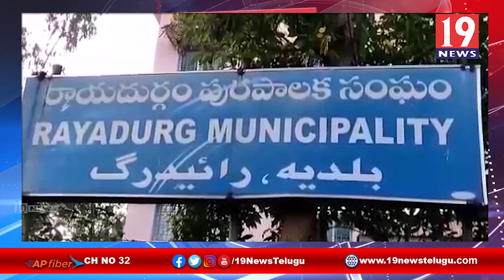రాయదుర్గం మున్సిపాల్టీ పరిధిలోని వెంకటేశ్వర కాలనీవాసుల ఆవేదన - అనంతపురం జిల్లా